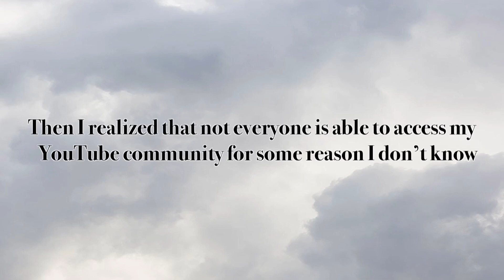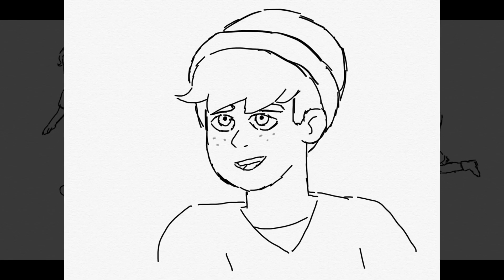LOOKING FOR VOICE ACTORS!!! New series coming soon! | Rose Quartz Fenzy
As some of you know I’m doing a new series, I already have some voice actors, but I still need more.
If you’re interested about voice acting pls DM on instagram: @svsalva_44
Song: Play Date by Melanie Martinez